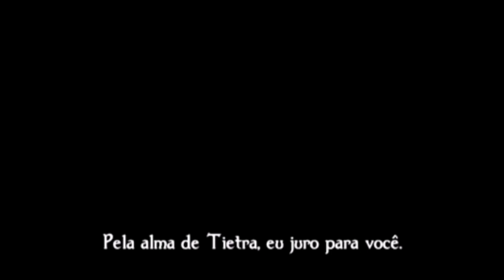10 - FINAL FANTASY TACTICS PSP PTBR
O MAIS BRABO DOS RPG DA EPOCA GAMEPLAY DUVIDOSA KK
RELEMBRANDO O GAME .DEIXEM DICAS NOS COMENTARIOS SOBRE O GAME TMJ GALERA